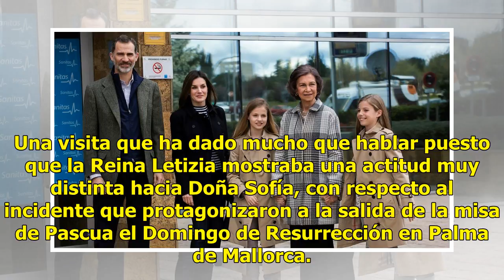Los Reyes visitan con sus hijas y Doña Sofía al Rey Juan Carlos